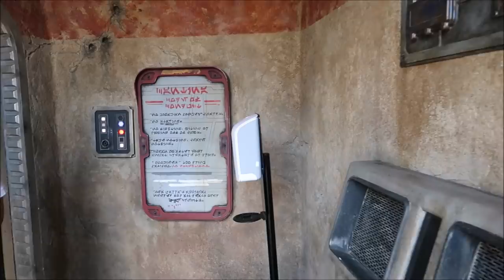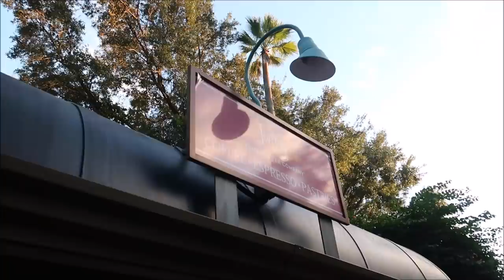Disney’s Hollywood Studios Christmas Tree | Rise Of The Resistance New Boarding Groups & Plexiglass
Hey friends in today’s video we do our first Disney Christmas vlog and go to Hollywood studios to check out all the lights but also ride rise of the resistance with the new plexiglass put in place

3211 Vineland Rd
PMB# 244

Chris Yobb

Bronwyn Hayes

Arthur Childs

Monica & Jason

Jane Toney

Jessica Fox

Haley Hospodar

Alexsandra Watson

Troy Parker

Kevin K

The Zimmermans

Tabetha P

Sara Hawkins

Mike & Jen

Eric Eggink

Prinsez54

Elizabeth walsh

Bobby Preteau

Chad Jennings

Chad Jennings

Stacy ludwig

Victoria Thompson

ERNIE NOLTE

Mike Elliott

Kevin Mckendree

Jesse Taylor

Robert Belliveau

Janet Matthews

Tina Spicer

Pamela Kester

Edward Williams

Kayla Barnett

Kristi Mikle

James Connelly

Regina & Michael

MAGI

Ann Kennedy

Jill Burns

Mary Place

Guy Turnquist

Shane Hebert

Christine Beebe

Rachel Warde

Lorraine Bonacorsi

Sheryl Potter

ScubaCat3

Ian

Julie Mauney

Texas Takes

Dawn Fawcett

Chandra Foster

Jesse Burrows

Brock Belinske

Tracey Armstrong

Thomas Young

Lyndsay Newton

David Lay